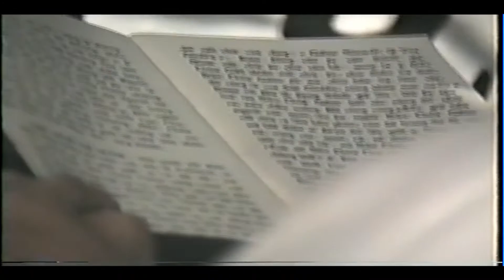Giáo Xứ Tân Chí Linh-Phục Sinh 1992